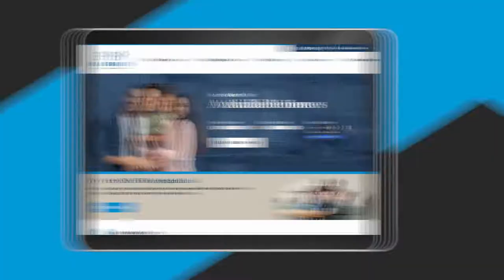Behind the Scenes: Visiting Our Odessa Lot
Ever wondered what our virtual dealership experience is like? 🤔

Join us as we take a custy step-by-step, from virtual consultation to touring our new homes in Odessa, TX. Would you like to experience this yourself?